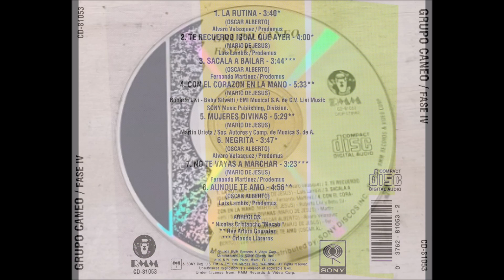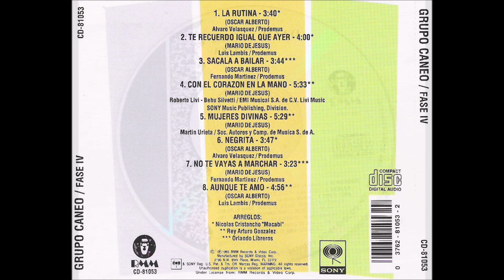Mujeres Divinas - Grupo Caneo (Album Face IV 1993)